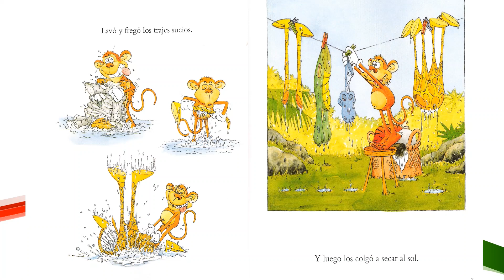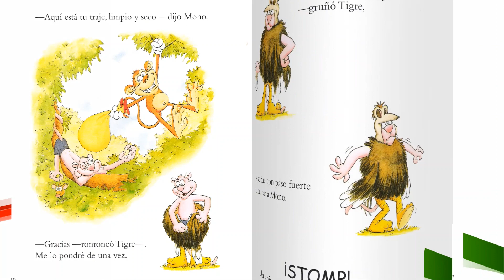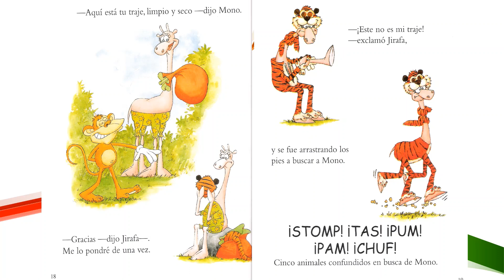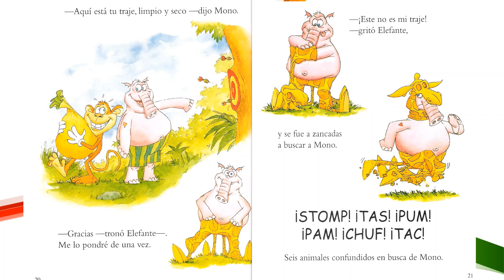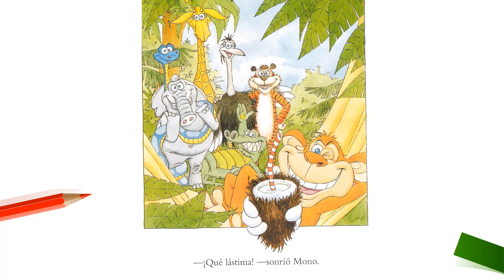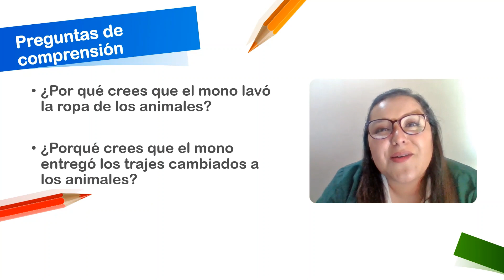Cuento "La selva loca" - Pre Kínder - PA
En este video la señorita Jimena nos trae un nuevo cuento para trabajar. Profesora: Jimena
Nivel: Pre Kínder